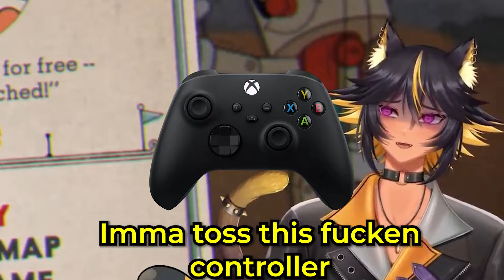Expensive..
Cuphead just makes you want to throw the controller to the wall..

Hi! I'm MoxxieSiix! I try to stream on Twitch mostly between Mon-Fr between 7-10pm cst and during the weekend at earlier times! Catch me if you can! ~~